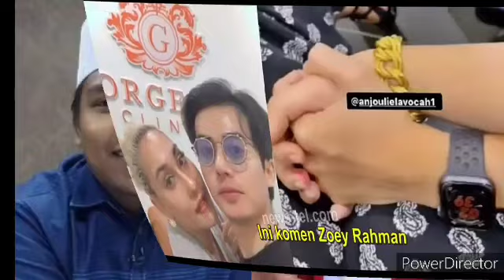Macam tak percaya!! Cara Neelofa Respond pada Wanita ini buat Netizen terkejut dengan Tindakannya😱😱